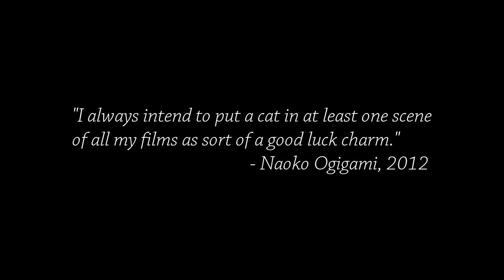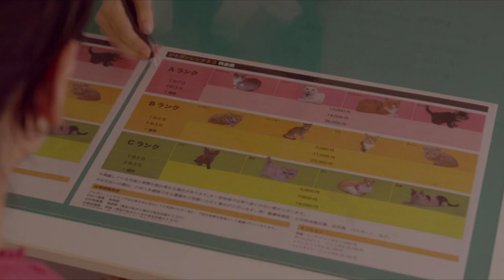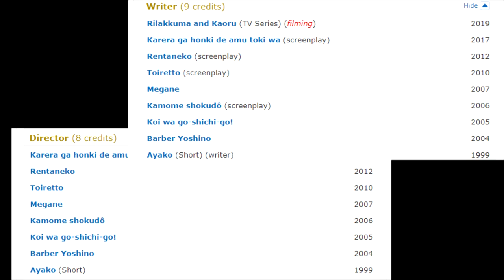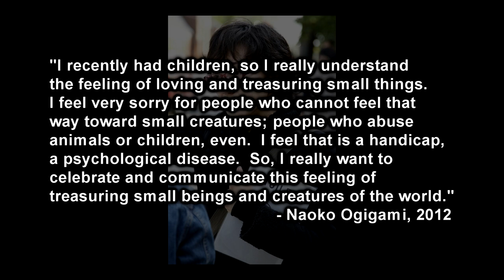“Rent-a-Cat”: Warming Our Hearts, One Purr at a Time | Cat Month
Beginning Cat Month, we take a look at “Rent-a-Cat”. Prepare for your heart to melt.

Get a Sumo Neko shirt or sweatshirt at $5 below the regular price (Offer valid until May 1, 2019)

Image Credits:
Naoko Ogigami photo courtesy Yasu

Sound Design:
Freesound.org